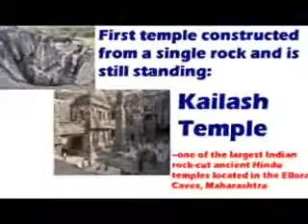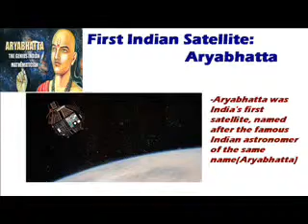First in India Unforgettable Facts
Here we learn great unforgotten facts about India. Some of them are:
Oldest temple constructed from a single rock and still standing
First Church in India or oldest in world
First person to receive the Bharat Ratna
First person to receive the Pram Ver Chakra
First person to receive Dadasaheb Falke Award
First person to receive Magasaysay Award
First person to win the Nobel Prize
First person to win an Oscar Award
First woman IPS officer
First Deputy PM
First Woman minister in Indian Government
First Indian to go into space
First Indian satellite
First lunar probe
First state to achieve 100% primary literacy
and many more...
with history detailed inside..